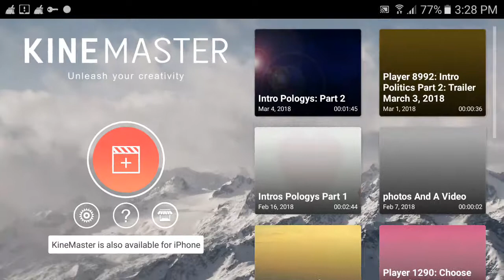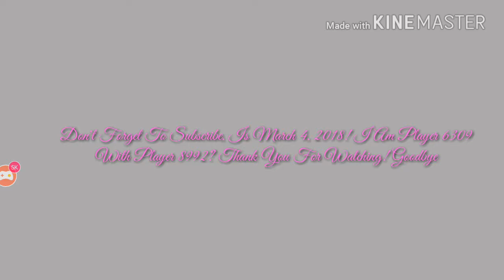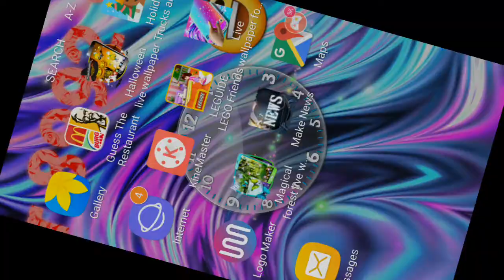Player 8992: Intro Pologys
Hello, My Name Is Miles! I Am Sorry To Late?  Is 4:52 PM In A Afternoon! In Quarter To 5?  So? Yeah? Next Week On Part 3 :) I Show You Google On Nokia Photos Next Thursday! See You Next Thursday XD